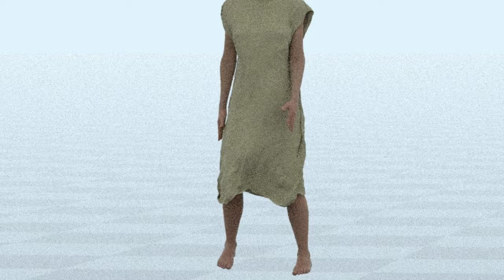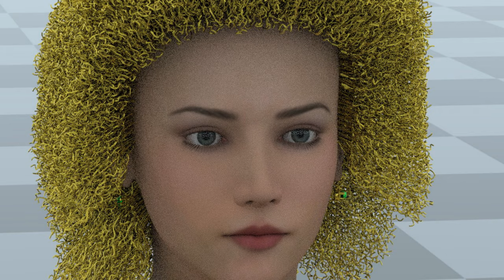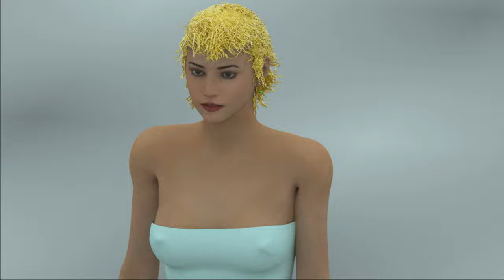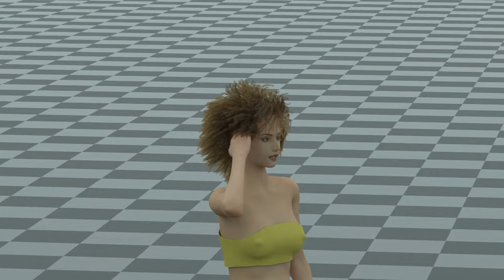Field, human, jump, walk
Girl  jumping and walking.